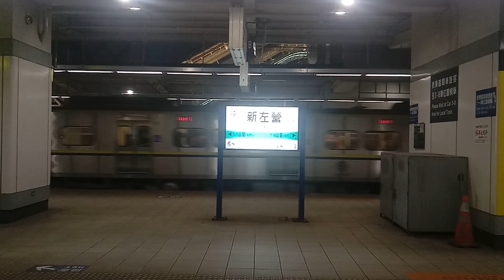3231次經由屏東線(山線?!)開往潮州的EMU837+EMU838微笑號區間車，跟3250次經由屏東線開往新左營的EMU854+EMU853微笑號區間車，雙800微笑號區間車交會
108/3/5 新左營站 18:20拍攝的3231次經由屏東線(山線?!)開往潮州的EMU837+EMU838微笑號區間車，跟3250次經由屏東線開往新左營的EMU854+EMU853微笑號區間車，雙800微笑號區間車交會